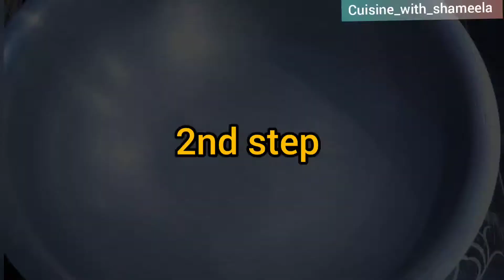Today's menu: Malai Tikka Boti/ Chicken Malai Tikka without oven and skewers(seekh)/ Easy Recipe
Recipe :

Musician: @iksonmusic
Software Credit : inshot